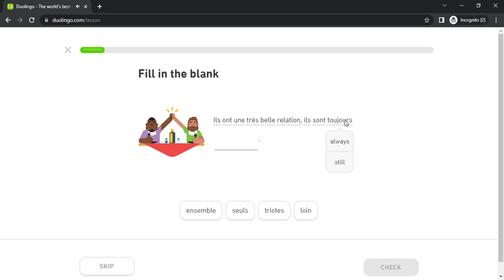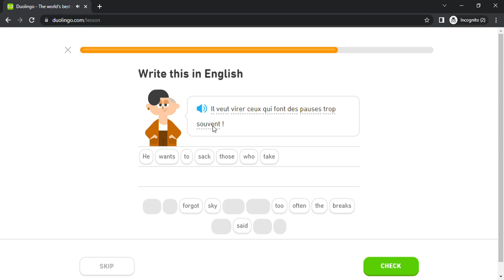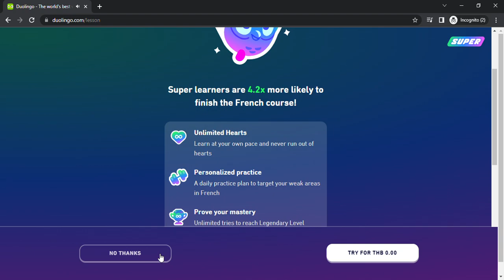Duolingo #5307 French - English (Part 7 - Technology 3 , Childhood 2 , Party 2 and Blame Others 2)